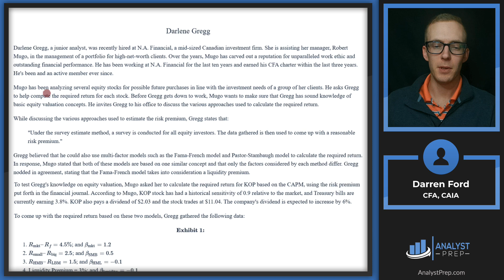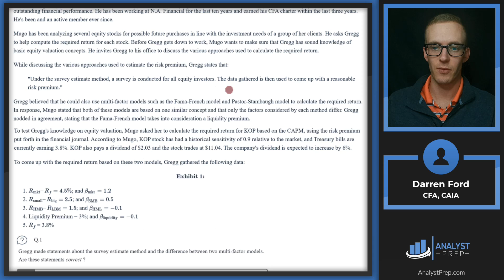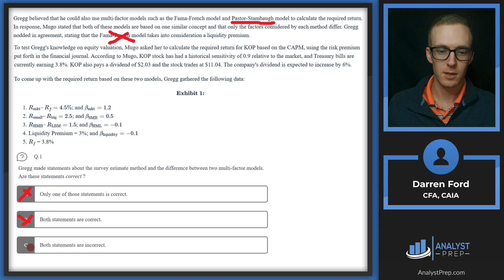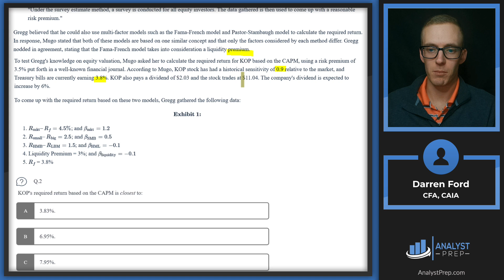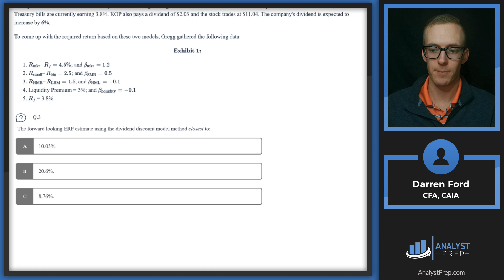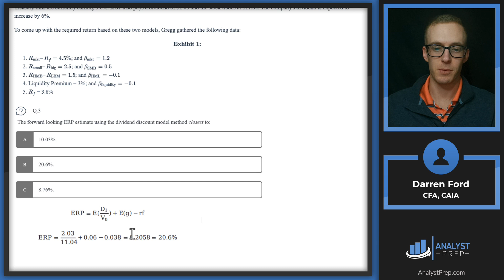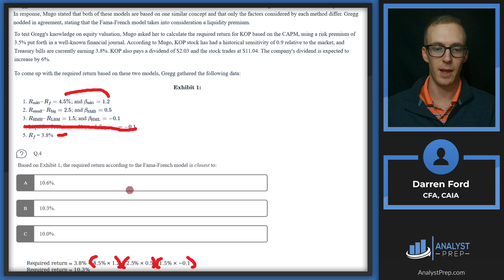Mock Exam 2 – Session 1 – Case 5 | Darlene Gregg | CFA® Level II Exam Preparation | AnalystPrep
Prepare for the CFA® Level II exam with this detailed walkthrough of the Darlene Gregg case study from AnalystPrep’s Mock Exam 2. In this session, we break down each question step-by-step, covering:

Survey estimate method vs. multi-factor models (Fama-French & Pastor-Stambaugh)

CAPM required return calculation

Forward-looking equity risk premium using the Dividend Discount Model

Required return with Fama-French factor model

✅ Learn how to approach complex CFA® Level II exam questions with clear explanations.
✅ Understand equity valuation concepts and factor model differences.
✅ Boost your exam performance with proven problem-solving techniques

Our mock exams are crafted to closely mirror the CFA® exam structure, providing you with a robust foundation to approach the actual test with confidence. For more practice questions, mock exams, and study materials,